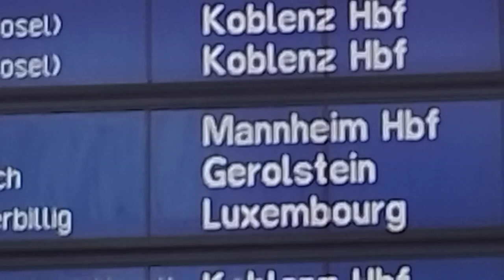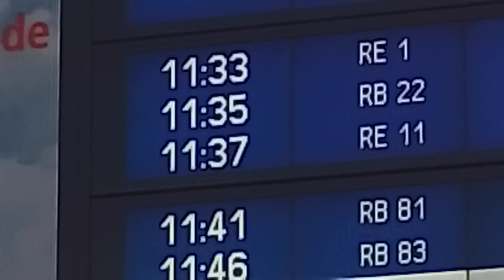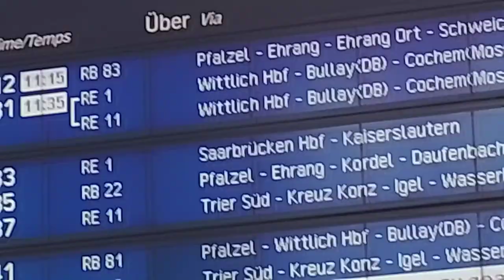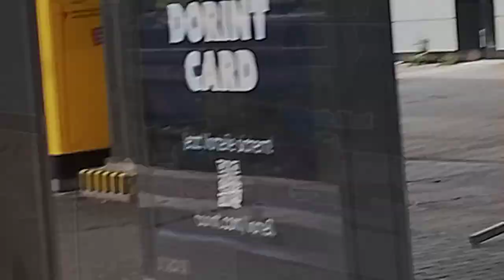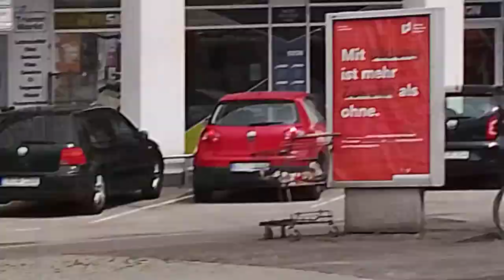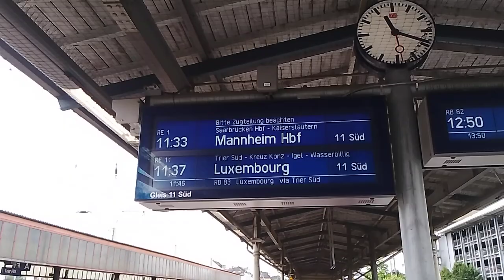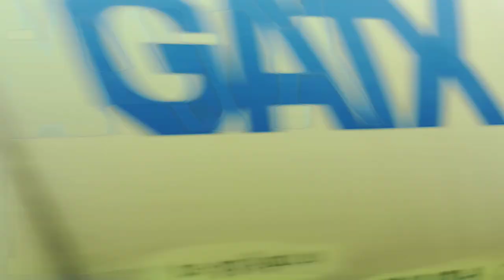LUXSENBERG By Train July 7, 2024 Ep02